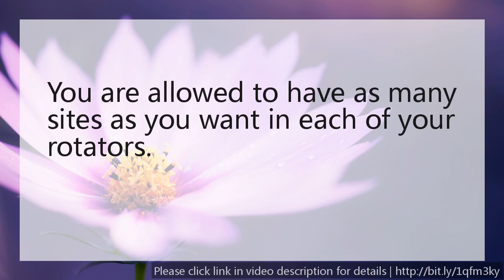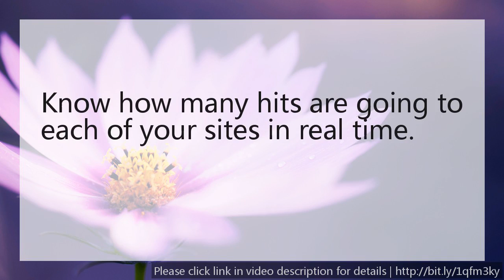Tpm Rotator - Unlimited URL Rotator for you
Problem: You want to diversify your income online by using as many online business opportunities as possible, but you cannot promote them all effectively.

Solution: A URL Rotator , and more specifically, TPM Rotator.

Tpm Rotator Allows You To Promote One Simple Url And Randomize The Traffic To All Of Your Online Business Opportunities Or Any Websites You Want To Promote.

You can also assign a "weight" to each of the sites in your rotators.

We have many contests/games which you can play to win credits that are redeemable for hits!

As a member of TPM Rotator, you are allowed to have as many different rotators as you want.
You are allowed to have as many sites as you want in each of your rotators.
Ten levels of priority means you can fine tune how many times each of your sites is shown relative to the others.
Disable sites so they will not be shown at all.
Know how many hits are going to each of your sites in real time.
Try your luck at one of our simple games and win hits to your rotators.
All PRO members are entered into a monthly contest to win credits.
All PRO members receive free banner advertising on free members' rotators.
All PRO members receive free text link advertising on free members' rotators.
All PRO members receive random referrals when new users sign up without a referral id.
All PRO members receive 150 free hits to use on their rotators every month.
Build your downline in other programs using the downline builder. PRO members can even add new programs to the list.